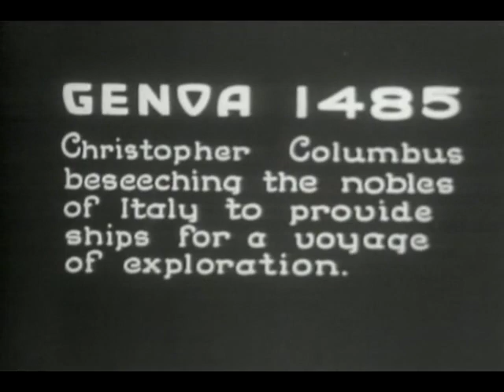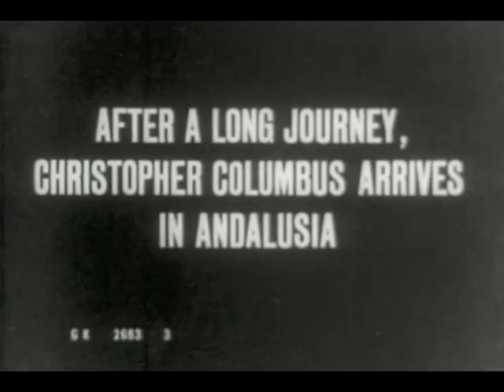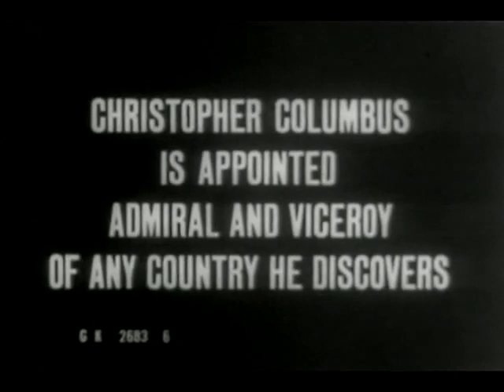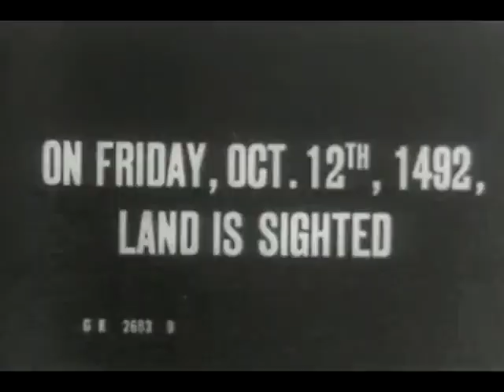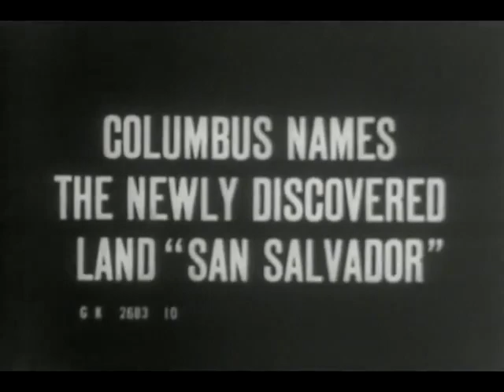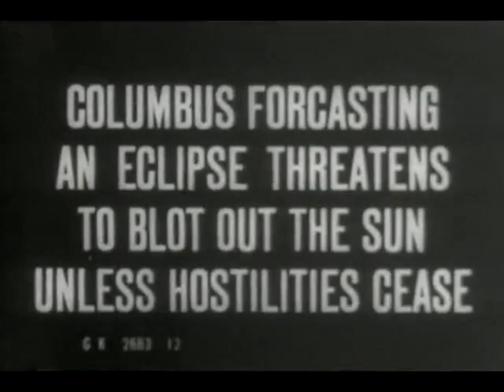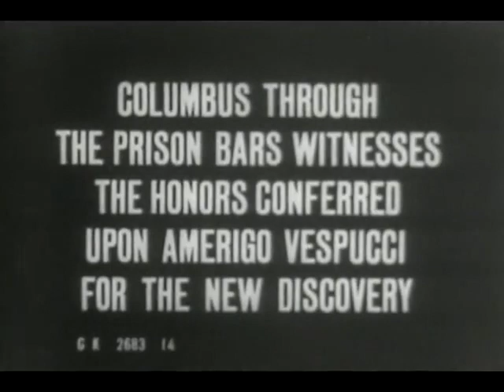Christopher Columbus (1910 Original Black & White Film)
Step back in time with this captivating black and white film from 1910, as it reenacts pivotal scenes from the life of Christopher Columbus, the explorer who changed the course of history with his discovery of America. Experience the journey of exploration and adventure that reshaped the world as we know it.

Source :
Société Des Établissements Gaumont, George Kleine & Kleine. (1910) Christopher Columbus. Feuillade, L., dir United States: George Kleine. [Video] Retrieved from the Library of Congress,